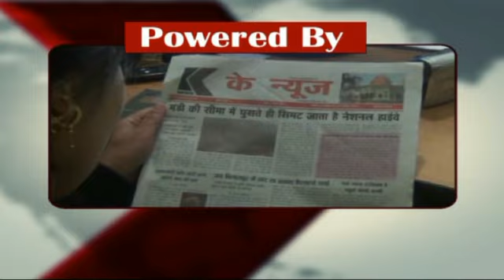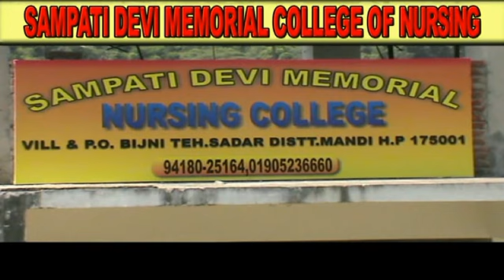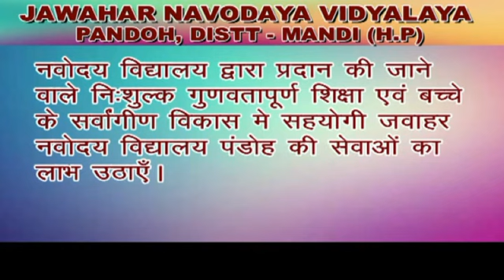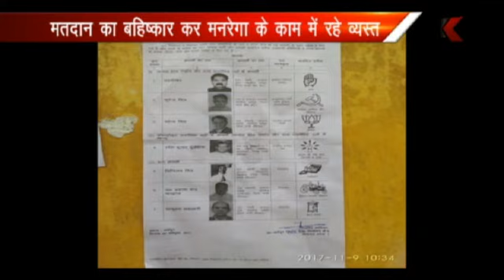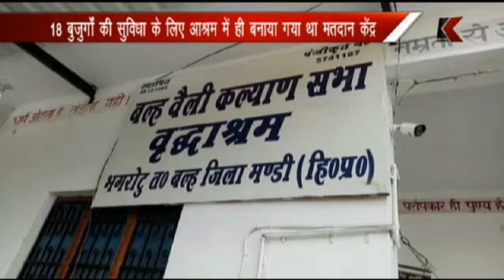K CHANNEL 09.11.2017 PART 2